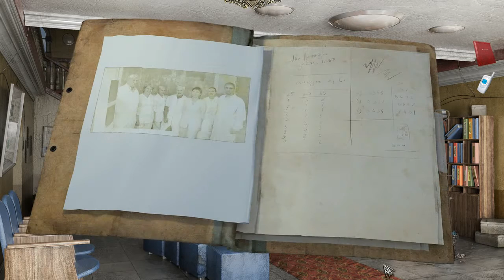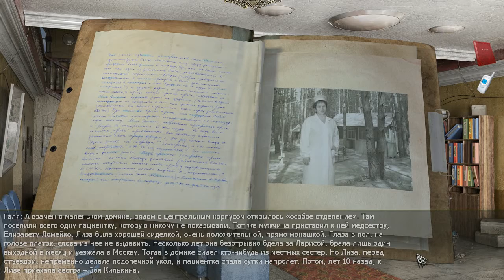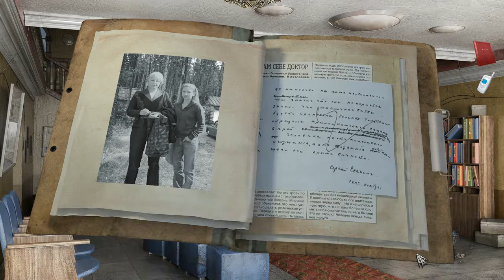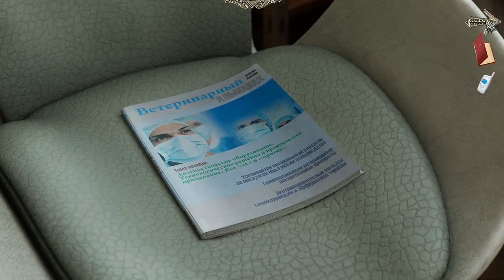Даша Васильева: Личное Дело Женщины-Кошки (День 2)